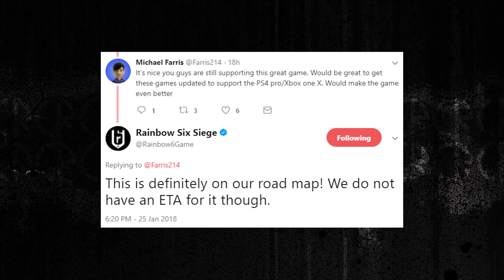PS4 Pro & Xbox One X Versions of Rainbow Six Confirmed - 6News - Tom Clancy's Rainbow Six Siege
The Latest News For Tom Clancy's Rainbow Six Siege. With coreRoss. A Like & Subscibe will help this channel grow.